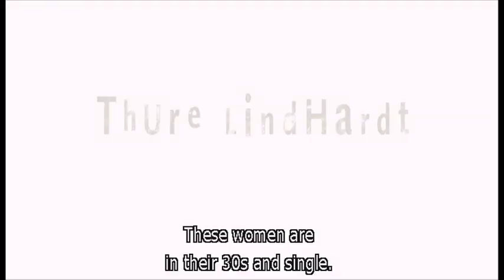The Truth About Men - Sandheden om Mænd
Tha Danish candidate for NORDIC COUNCIL FILM PRIZE 2011:
Truth About Men (org. title: Sandheden om mænd)
Director: Nikolaj Arcel.
Writers: Nikolaj Arcel, Rasmus Heisterberg.
Producers:  Meta Louise Foldager, Louise Vesth.